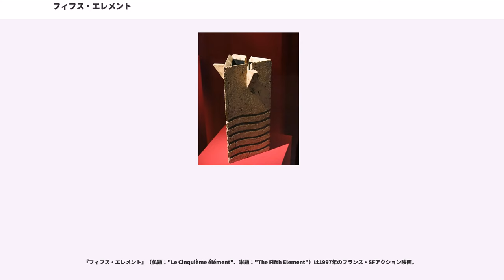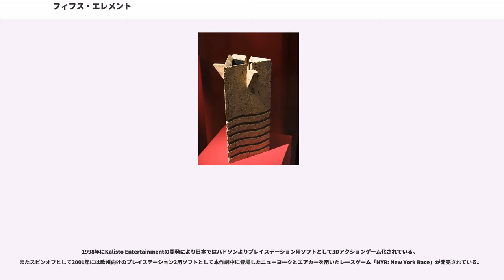フィフス・エレメント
リュック・ベッソンの監督映画

『フィフス・エレメント』（仏題："Le Cinquième élément"、米題："The Fifth Element"）は1997年のフランス・SFアクション映画。

リュック・ベッソン監督、ブルース・ウィリス主演。ミラ・ジョヴォヴィッチの出世作でもある。1997年5月9日カンヌ国際映画祭プレミア公開。

1914年エジプトのピラミッドで世界を救う5番目の要素「フィフス・エレメント」と、世界を滅ぼす邪悪な存在が予言されていることが発見された。突如円盤で飛来したモンドシャワン人により、鍵となる4つの石が隠し部屋より持ち出される。

2263年、世界は全ての攻撃を吸収してしまう反生命体「ミスター・シャドー」に脅かされていた。リンドバーグ統一宇宙連邦大統領はモンドシャワン人の意思を受け継ぐコーネリアス神父より、モンドシャワン人と5番目の要素（フィフス・エレメント）を知らされ、彼らを地球に呼び寄せるが、彼らは宇宙の殺し屋マンガロワ人の攻撃を受けて殺害されてしまう。

科学者は、回収された腕の細胞から美女リー・ルーを誕生させるが彼女は脱走。偶然通り掛ったタクシー運転手コーベン・ダラスに拾われる。警官に渡さず、リー・ルーの言葉が分かるコーネリアスの元へ連れていく。モンドシャワン人たちは4つの石板を連邦最高の歌姫に託していた。10年に1度、フロストン・パラダイスでコンサートを開くというが、明日だった。コーベンとリールーは何とか八方手を尽くしてフロストン行きの宇宙船に乗る。

歌姫がマンガロワ人たちに襲撃され、石板は体内にあると告げて死ぬ。石板を手に入れたコーベンは人気DJルビー・ロッドの助けも借りて敵を一掃。数分で乗り合わせた客船が爆破されると知ったコーベンたちはゾーグが置いた宇宙船で脱出し、ゾーグは石板を求めて爆弾を止めるもマンガロワ人が再度起爆させゾーグは爆死。

ナイルの神殿にたどり着くが、反生命体は加速し、1時間57分後に地球と衝突するという。4つの石が揃って使い方も分かり、リー・ルーとコーベンの愛し合う力で反生命体は地球から遠ざかる。

本作は映画『マトリックス』と並んで押井守監督の『GHOST IN THE SHELL / 攻殻機動隊』の映像表現に強く影響を受けた作品とマスコミにしばしば紹介される。リュック・ベッソンは、のちに『GHOST IN THE SHELL / 攻殻機動隊』を好きだった作品と語っている。

脚本は監督のリュック・ベッソンが16歳の時に考えた物語を基にしている。

ベッソンは『フィフス・エレメント』を映画化すべく行動を始め、実際に映画化寸前まで話は進行していたものの、資金面で実現不可能との結論に達した。

解決案として低コストで別の映画を製作してそれを本作品の資金の足しにする計画を立てた。そのためにベッソンは2日間で『レオン』の脚本を完成させる。当初は資金の足しにするつもりで製作された『レオン』は大ヒットし、最高のスタッフ・条件で本作を制作することが可能になった。衣装もジャン＝ポール・ゴルチエが担当することになった。当初、リールーの設定は「フロストン星の海岸に住む若く美しい女性だが、年齢2000歳の砂女」になるはずだったという。リールーが語っていた言語（古代宇宙語）は、ベッソン自らがラテン語やヘブライ語から考察し、辞書まで作り上げられた造語。左記の事はDVD化された際の特典映像でも語られている。

今作でヒロイン役を射止めたミラ・ジョヴォヴィッチは、一度今作のオーディションに落ちている。その後リュック・ベッソンがロサンゼルスに滞在しているとき、単独で再び乗り込み役を得た。どのようにして役を得たかは様々な憶測が飛び交っている。ミラは映画公開後ベッソン監督と結婚。

ベッソン作品には常連であったジャン・レノは出演予定ではなかったが、ベッソンの計らいにより声のみで登場するという形になった。ジャン・レノの声はルービー・ロッド（クリス・タッカー）の登場シーンで効果音として「ジェミナイ（Gemini）」と発言している。なお「Gemini」とはルービーの出演する番組のスポンサー企業名で、コーベンが当たった懸賞の「ジェミニ・コロッケ」を販売している食品会社。